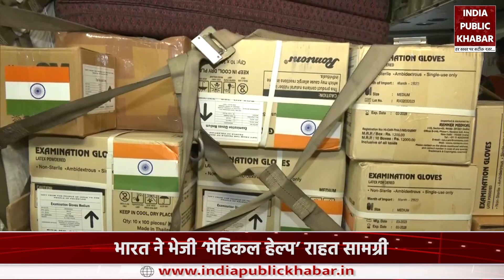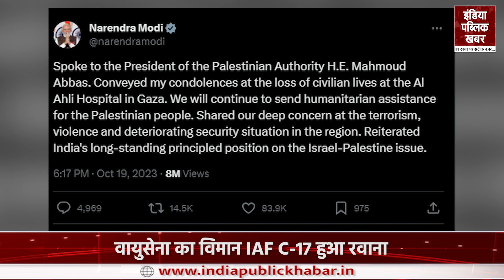Bharat ने Gaza को भेजी राहत सामग्री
दो देशों के आपसी युद्ध में दोनों ही तरफ से बराबरी का खामियाजा आम निर्दोष नागरिकों को भुगतना पड़ रहा है.. साथ ही बड़ी तदाद राहत सामग्रियों की जरूरत पड़ रहा है... जिसके लिए भारत ने अपने पुराने वादे को पूरा करते हुए फिलिस्तीन के लोगों के लिए IAF C-17 विमान से लगभग 6.5 टन चिकित्सा सहायता और 32 टन आपदा राहत सामग्री ले जा रही है।
In the communal war between the two countries, poor common citizens from both sides need great relief simultaneously. About 6.5 tonnes of medical aid and 32 tonnes of disaster relief material are being transported by IAF C-17 aircraft to the people.

'भारत ने दिखाई दरियादिली, Israel-Hamas जंग से कराह रहे फिलिस्तीन को भेजी राहत सामग्री'

About Channel